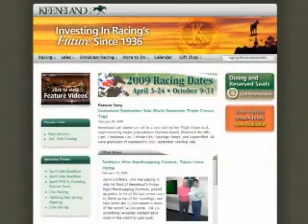Keeneland Rated Number One By HANA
Keeneland is rated the number one race track in North America by the Horseplayers Association of North America (HANA)